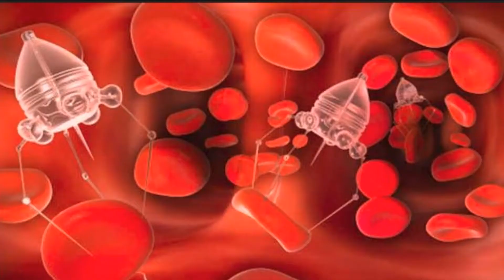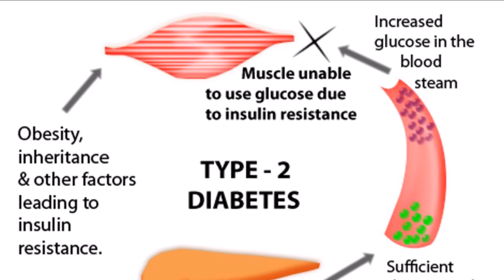जानिए क्या है नाश्ते का महत्व और न करने के नुकसान ll Ayurveda Home Care Health Video